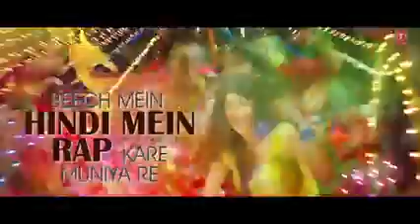Lyrical: hum to hen cappuccino | official video | song | TheSongsWorld .official